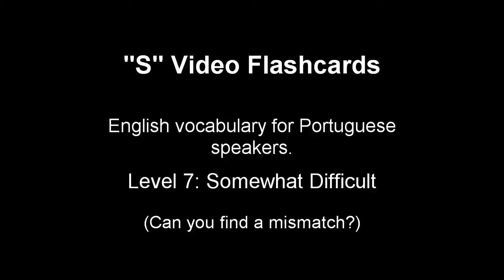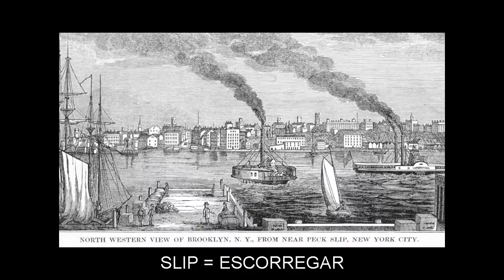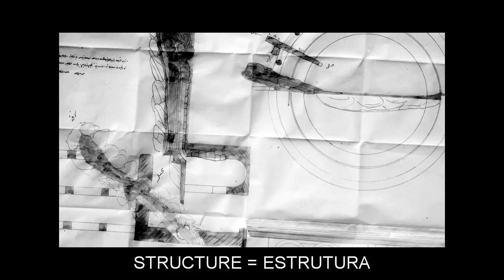"S" Flashcards: Level 7 - Inglês for Portuguese Speakers.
Vocabulary words included: SACRED=SAGRADO; SAID=DITO; SAINT=SANTO; SALTY=SALGADO; SATISFIED=SATISFEITO; SAVAGE=SELVAGEM; SCHEDULE=HORÁRIO; SCOUT=ESCOTEIRO; SCRAPE=RASPAR; SCREAM=GRITAR; SEASON=ESTAÇÃO; SHORE=COSTA; SIDEWALK=CALÇADA; SIGH=SUSPIRAR; SILENT=SILENCIOSO; SINCERE=SINCERO; SITUATION=SITUAÇÃO; SKYLIGHT=CLARABÓIA; SLIP=ESCORREGAR; SNEEZE=ESPIRRAR; SNOWFLAKE=FLOCO DE NEVE; SOAP=SABÃO; SOFT=MACIO; SOLE=SOLA; SOOT=FULIGEM; SPEND=GASTAR; SPIRIT=ESPÍRITO; SPLIT=FENDER; SPOOL=CARRETEL; SPREAD=ESPALHAR; STABLE=ESTÁVEL; STAPLE=GRAMPO; STEPPE=ESTEPE; STIMULATE=ESTIMULAR; STIR=MEXER; STRUCTURE=ESTRUTURA; SUBURB=SUBÚRBIO; SUPERIOR=SUPERIOR; SWIMMING=NADANDO; SWIMS=NADA